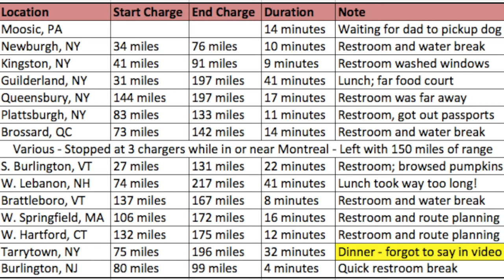How long does a Tesla take to charge? Supercharger Road Trip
Actual data on how long we charged at each stop during a round trip from Philadelphia to Montreal and back.
Forgot to mention: a Model 3 should be more efficient and thus need even less time to charge!